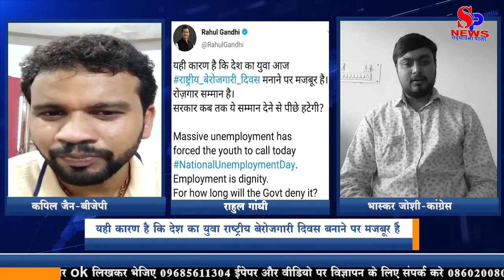Narendra Modi Birthday: देश का युवा राष्ट्रीय बेरोजगारी दिवस बनाने पर मजबूर- Rahul Gandhi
देश के प्रधानमंत्री नरेंद्र मोदी के जन्मदिन पर जहां एक तरफ बीजेपी अनेकों कार्यक्रम और सफलताओं को गिना रही है, वही पूर्व कांग्रेस अध्यक्ष राहुल गांधी ने ट्वीट किया की,
" यही कारण है कि देश का युवा राष्ट्रीय बेरोजगारी दिवस बनाने पर मजबूर हैं ।
 रोजगार सम्मान है । सरकार कब तक यह सम्मान देने से पीछे हटेगी ।।